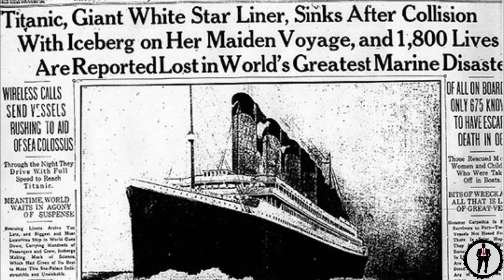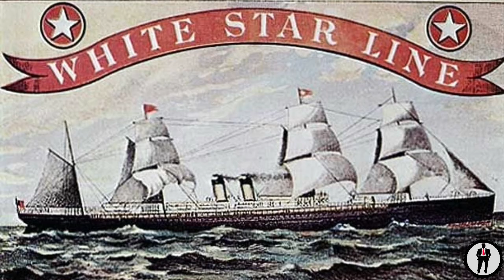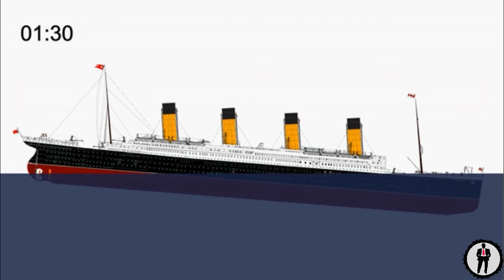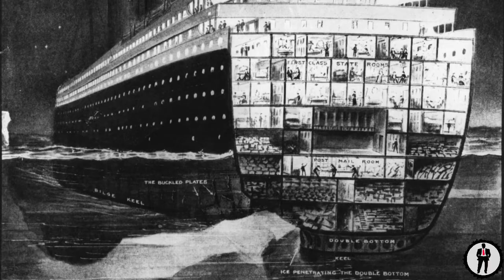Qué sucedió con el Titanic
The Only Watcher 2021

***Song of this video " Azimuth " By Audionautix***

***Agradecimiento especial/ Special Thanks***

Comenta y has click en la campanita
No solo no hubiéramos sido nada sin ustedes,
sino con toda la gente que estuvo a nuestro alrededor desde el comienzo,
algunos siguen hasta hoy. .
Abrazo Grande y Gracias Totales!!!